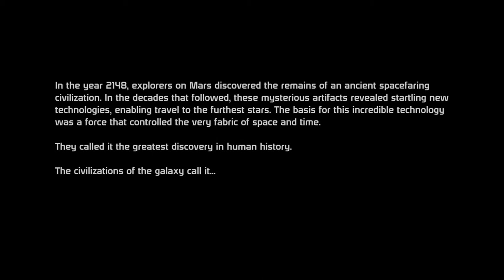Mass Effect Paragon Movie Part 01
Mass Effect Movie:
This is my take on Bioware's science fiction trilogy Mass Effect.
I'll mostly try to go the paragon way to be the nicest SPECTRE in the galaxy.
I hope everybody enjoys it.

Copyright Bioware and EA + various music artists